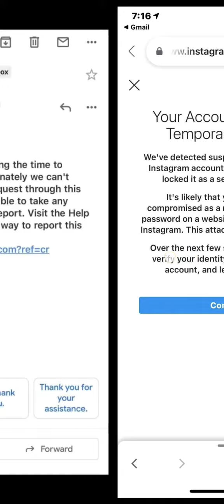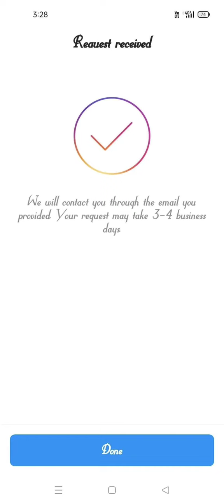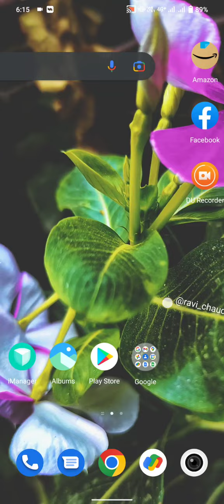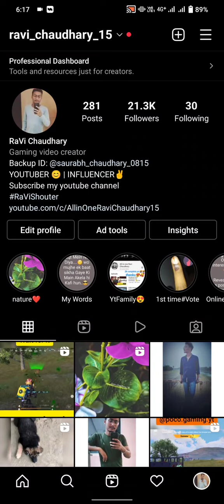HOW TO GET BACK YOUR INSTAGRAM ACCOUNT AFTER TEMPORARILY LOCKED